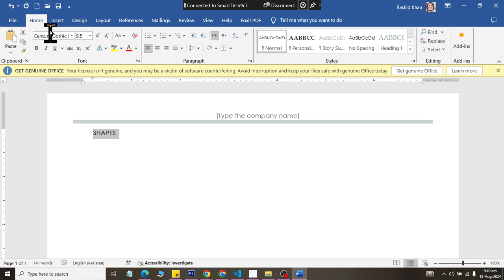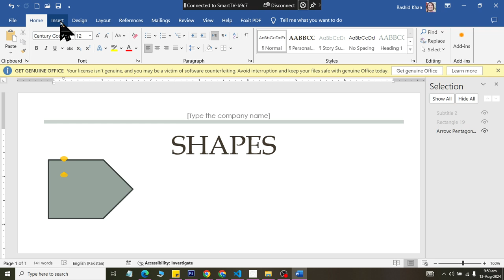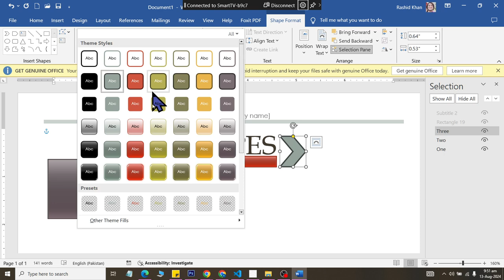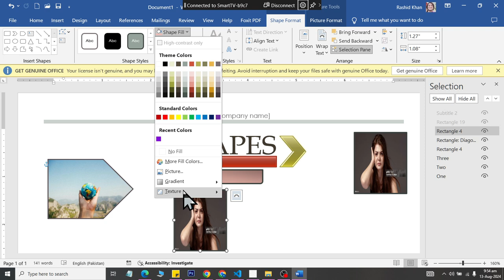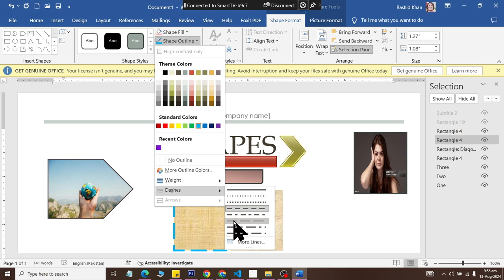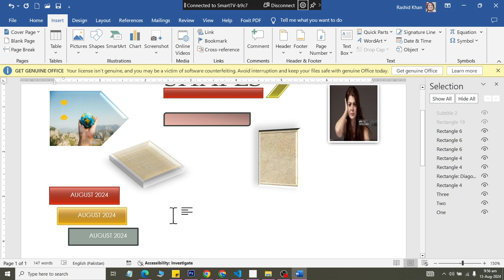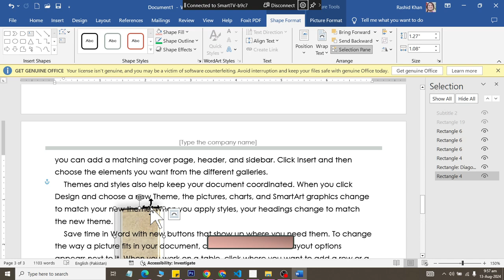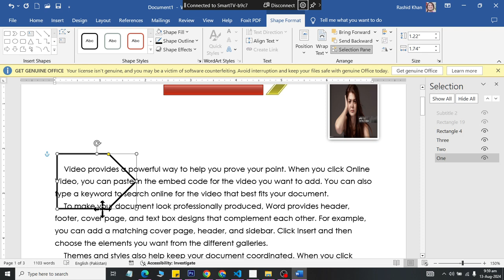Class 15 Understanding Shapes Class 01 in Ms Word 2019